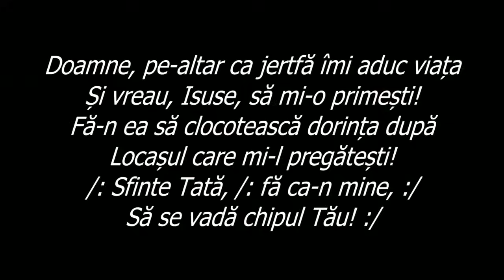Andrei Bălulescu - Un Cuvânt Deosebit din Partea Domnului.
Biserica Golgota - Chicago